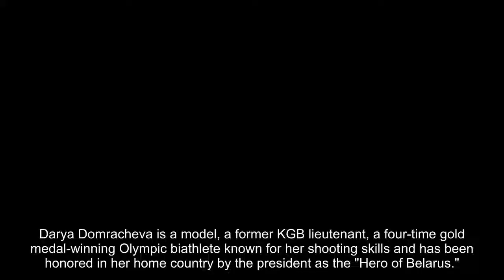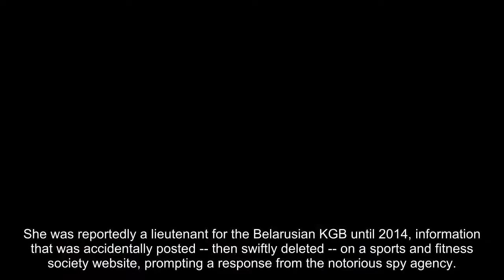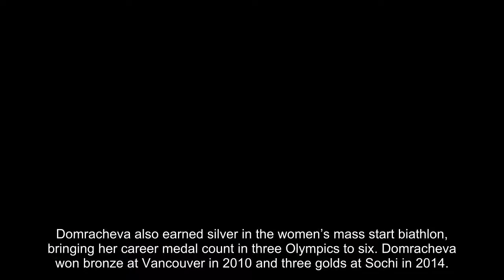Belarus Olympic biathlete Darya Domracheva -- an ex-KGB agent -- is a renaissance woman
Darya Domracheva is a model, a former KGB lieutenant, a four-time gold medal-winning Olympic biathlete known for her shooting skills and has been honored in her home country by the president as the "Hero of Belarus."
And the 31-year-old is a film director -- just for good measure.
Stansberry Research
Domracheva won her fourth gold - in the relay - at the Pyeongchang Winter Olympics, solidifying her spot as a legend in the sport. Domracheva is the first female to win four Golds in the biathlon.
"It's unbelievable," Domracheva said after winning. “It means that the day when I chose to go on ski and do sport was the right day and the right decision to start with biathlon.”
The sport is a combination of rifle-shooting and cross-country skiing, and it requires the kind of unique skill set Domracheva possesses as a renaissance woman.
She was reportedly a lieutenant for the Belarusian KGB until 2014, information that was accidentally posted -- then swiftly deleted -- on a sports and fitness society website, prompting a response from the notorious spy agency.
“Domracheva had worked for the KGB until June 2014, but at the moment Darya is not an employee of the Committee,” KGB spokesperson Dmitry Pabyarzhin said in a 2016 statement.
Belarus is the only former Soviet republic to retain the KGB name. Most other post-Soviet countries dropped the name to avoid any association with the communist-era secret police.
Domracheva is married to Norwegian star Ole Einer Bjourndalen, the most decorated Olympic biathlete of all time, with 13 medals. The couple welcomed a daughter in 2016.
Domracheva helped her team win gold as the final leg of Thursday’s women’s 4x6km relay race, along with teammates Nadezhda Skardino, Iryna Kryuko, and Dzinara Alimbekava.
The team earned praise from Belarus President Alexander Lukashenko, the Belarusian Telegraph Agency reported.
"Girls, you did a truly heroic deed!" Lukashenko said. "Thank you for this great present to the entire country on the eve of Defender of the Motherland Day. You have realized our life-long dreams by winning Belarus' first Olympic gold in the most prestigious biathlon race."
Domracheva also earned silver in the women’s mass start biathlon, bringing her career medal count in three Olympics to six. Domracheva won bronze at Vancouver in 2010 and three golds at Sochi in 2014.
She filmed hundreds of hours of her exploits -- and those of her fellow athletes -- during the time leading up to the 2010 Olympics, a wealth of footage that was eventually edited down to a 50-minute flick.